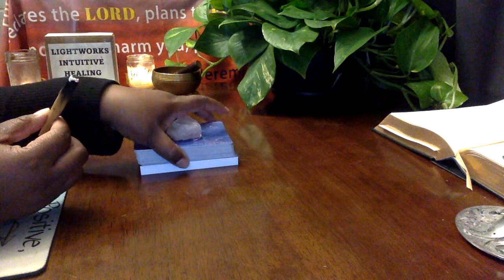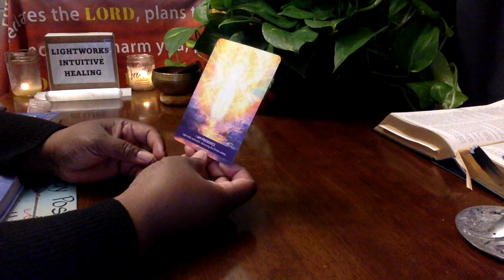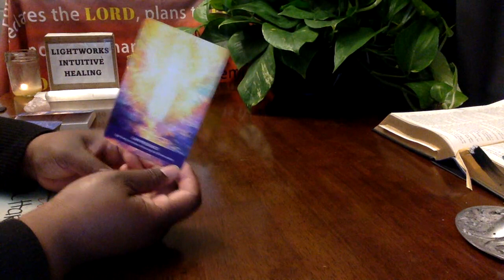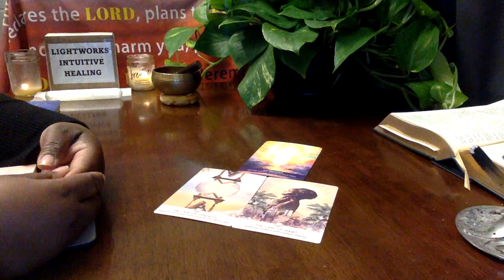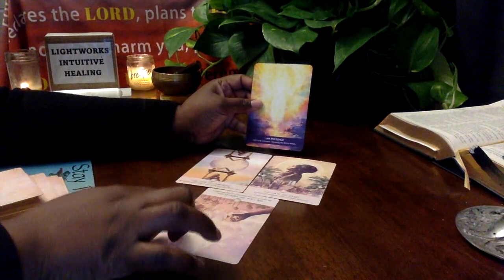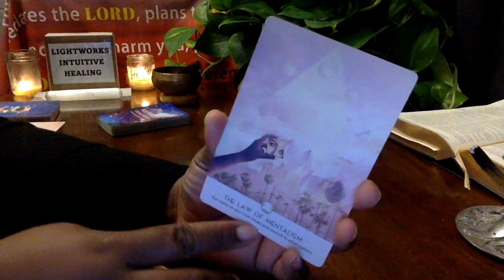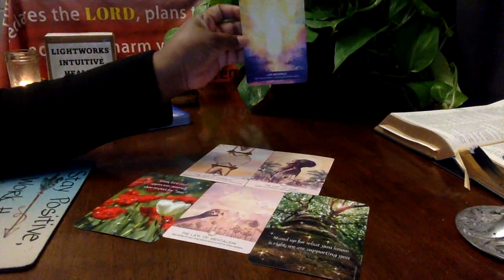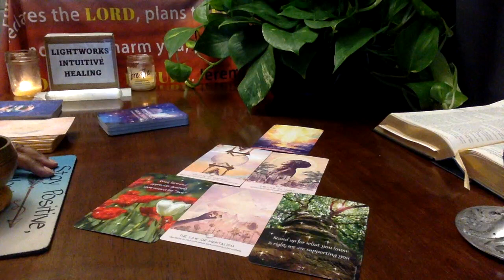Message from the Most High. The I AM PRESENCE is Within us all. It is Time to GO WITHIN!!! year#7